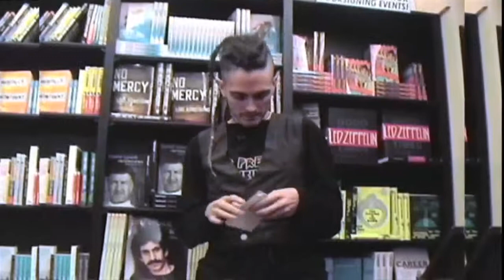Ⓐ Anarchism and Fiction - Margaret Killjoy (3 of 7) Ⓐ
Part 3 of 7. First a reading by Carissa Van Den Berk Clark, author of Yours for the Revolution, then Margaret Killjoy, editor of Mythmakers & Lawbreakers. Discuss the role of storytelling in the anarchist movement! Learn about novelist assassins, post-colonial African squatters, writers who fought in revolutions and went on to write childrens stories! Find out what Tolkien, Camus, Orwell, and Kafka have to say about anarchism!